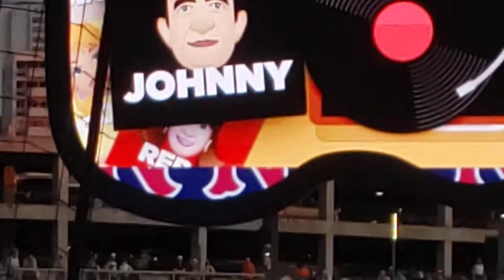Legends of County Music race at the Nashville Sounds verses Gwinnett Stripers game August 13, 2022